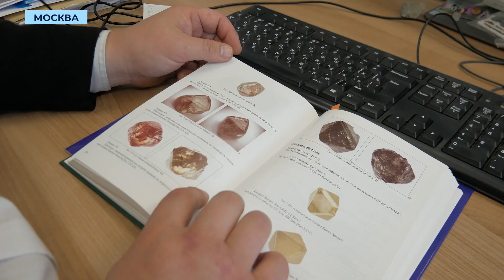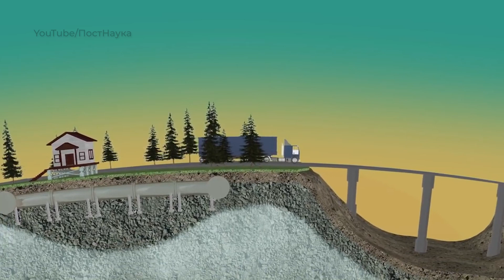Климатический проект АЛРОСА поможет уменьшить выбросы углекислого газа в атмосферу